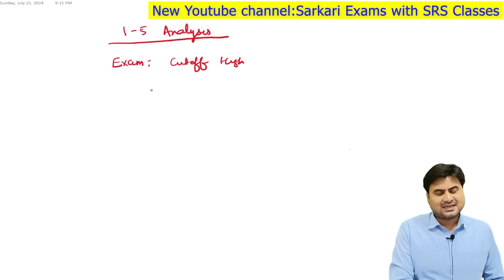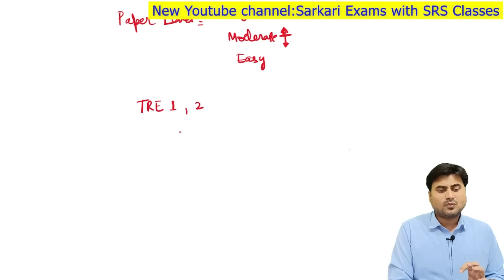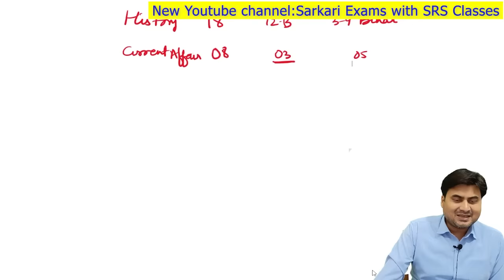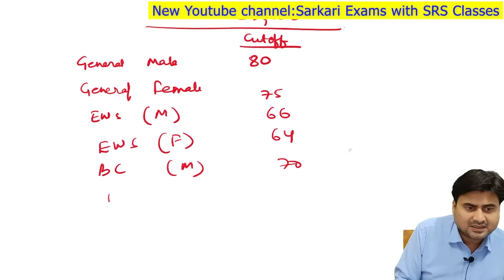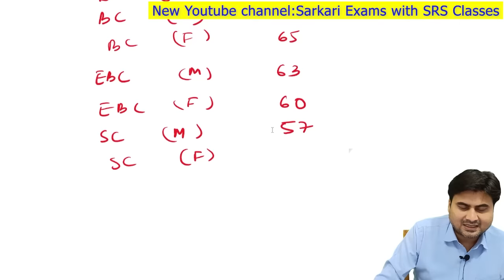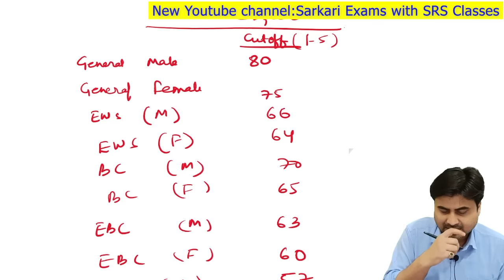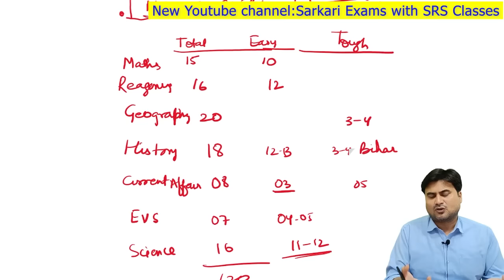BPSC TRE 3.0 CUTOFF | किस किताब से आये सबसे ज्यादा सवाल | SDM Rahul Sinha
Youtube Channel : Sarkari Exam with SRS Classes
Link :     / @sarkariexamswithsrsclasses

✦ Join OUR Facebook CHANNELS👇 :- -
☞   / srsclassesofficial